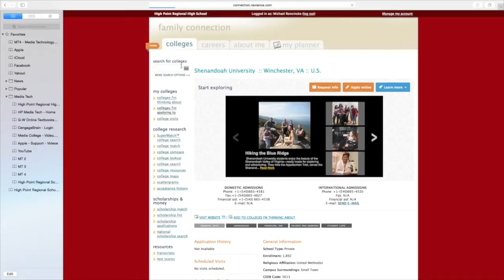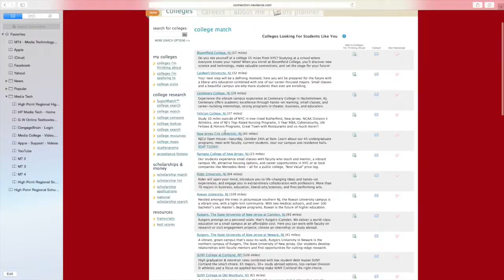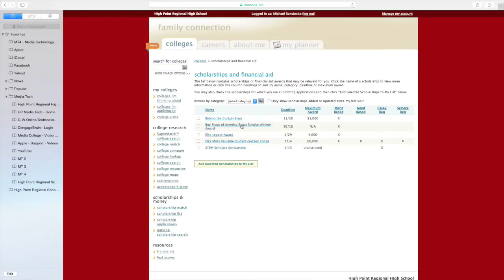College Planning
This video is an interview on college planning. I asked my Guidance Counselor Mrs. Koch to answer a few questions about college.  This video is the result of the interview.

Tripod: Vanguard  PH-113V

Editor: Final Cut Pro X